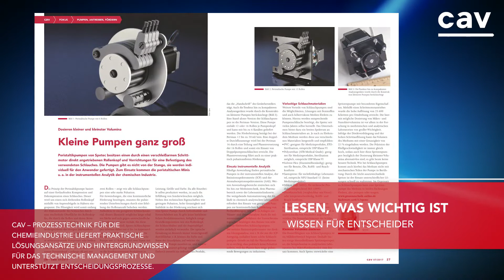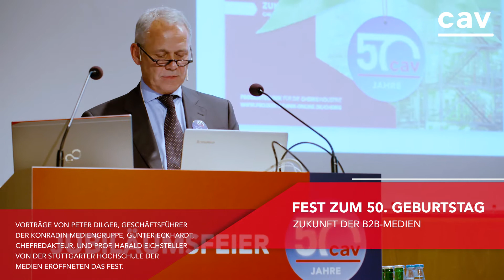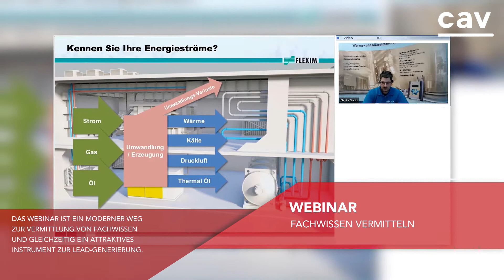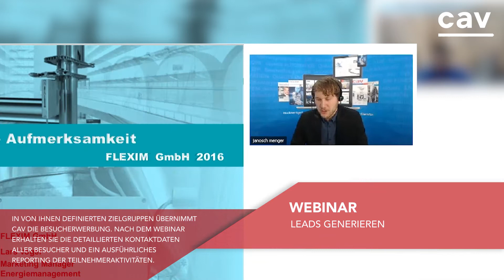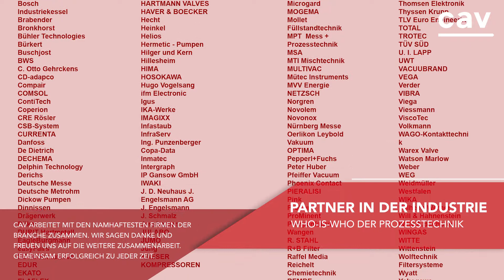cav - Prozesstechnik für die Chemieindustrie - Eine Fülle an Informationen und Leistungen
Die Fachzeitschrift cav - Prozesstechnik für die Chemieindustrie berichtet zwölfmal im Jahr über alle Bereiche der Chemie- und Pharmaindustrie und dem dazu gehörenden Anlagen-, Maschinen und Apparatebau sowie der Verfahrenstechnik. Das Medium mit der zugehörigen Online-Plattform prozesstechnik-online.de und verschiedenen Events bietet eine Fülle an Präsentationsmöglichkeiten für Ihre Produkte.